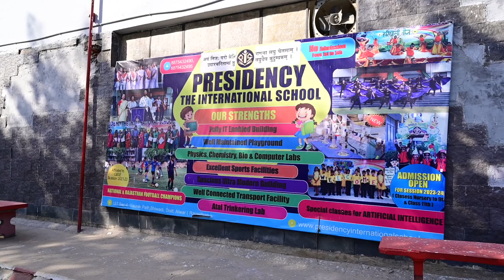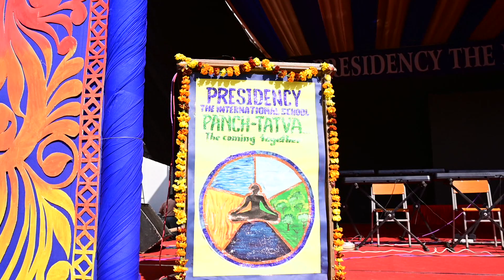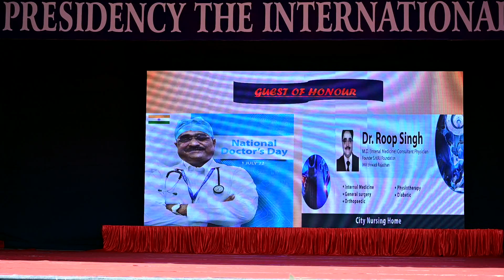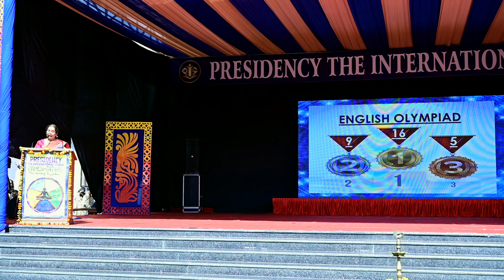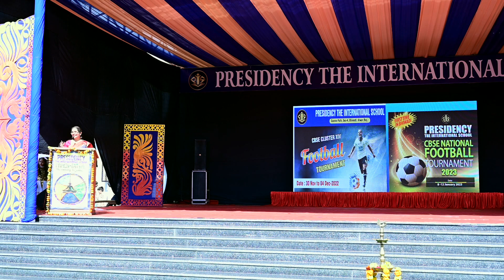Annual Prize Distribution Ceremony 2022-2023 / Presidency The International School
Annual Prize Distribution Ceremony / Presidency The International School